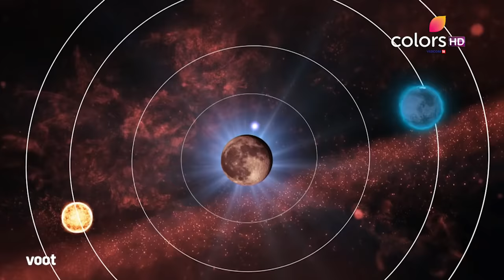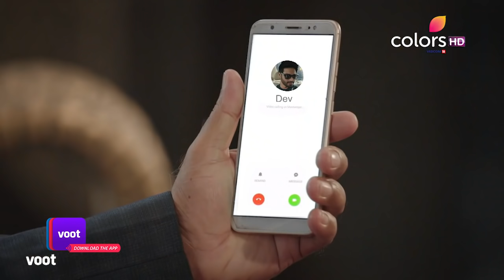Naagin - Season 4 | नागिन | Ep. 1 | Manyata On The Run | जान बचा के भागी मान्यता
The shape-shifting Naagin, Manyata agrees to give up her magical powers to marry her soulmate, Keshav, who is a human. This decision comes back to haunt Manyata as she is left helpless when Keshav and his entire family is massacred by his enemies, but she somehow manages to run away with her daughter. What does the future hold for Manyata and her child?